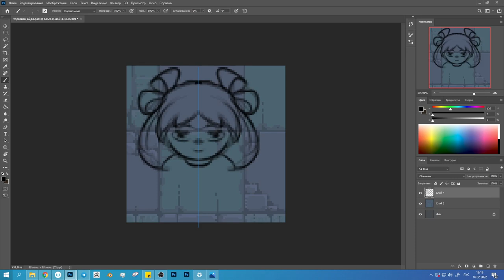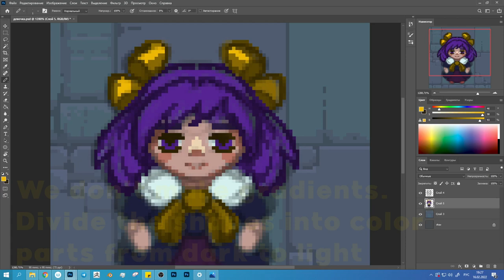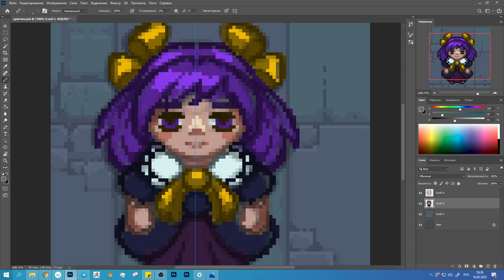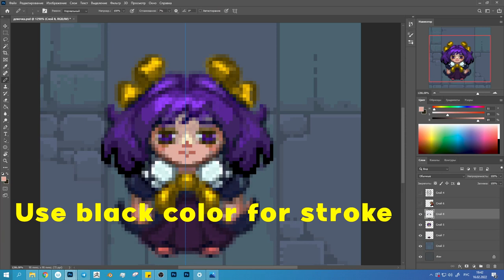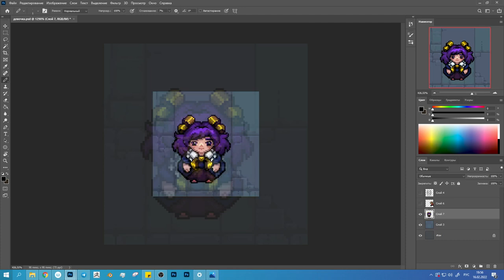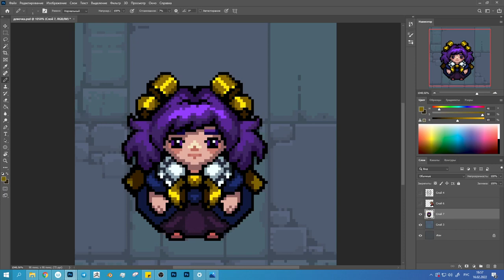Pixel art timelapse - game character concept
Character concept in pixel art style for action adventure game  - Lord Ambermaze. Concept created in photoshop.